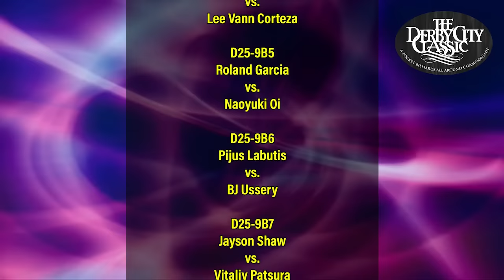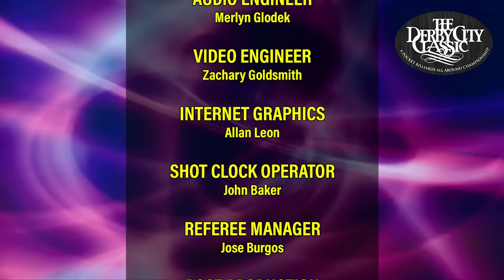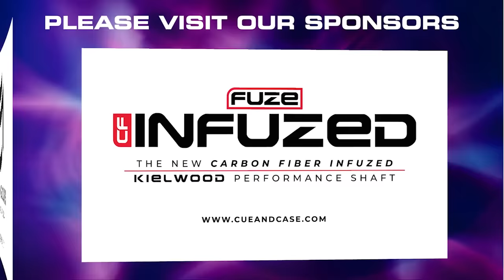SHANE VAN BOENING vs LEE VANN CORTEZA - 2024 Derby City Classic Bigfoot 10-Ball Challenge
Shane Van Boening faces Lee Vann Corteza in the opening round of the 2024 Derby City Classic Bigfoot 10-Ball Challenge back in January of this year.

“The South Dakota Kid” Shane Van Boening is a five time US Open 9-Ball champion, as well as both World 8-Ball and World Champion. He has represented Team USA 16 times at the Mosconi Cup.

“The Slayer” Lee Vann Corteza is the 2020 Derby City Classic 9-Ball Championship and is a former World Cup of Pool and China Open Champion.

This is a race to ten, alternating break, on the Diamond Bigfoot 10 Foot table.

Mark Wilson and Scott Frost called the action.